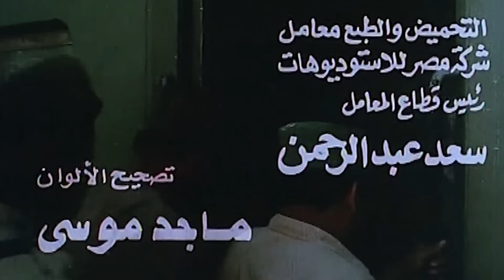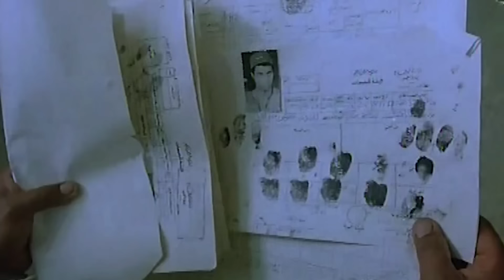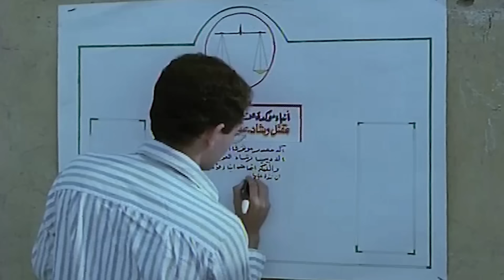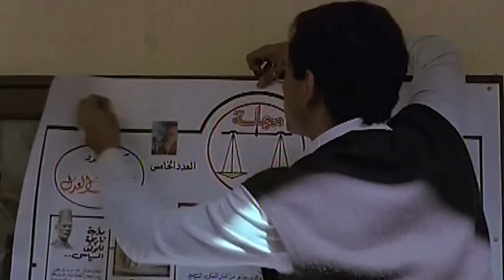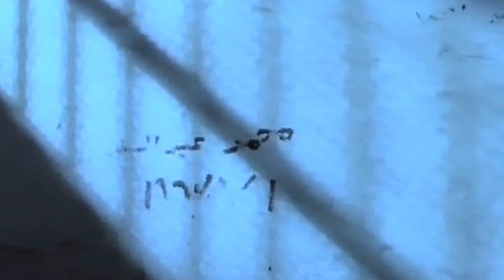إلهام شاهين و محمود عبد العزيز والفيلم الجرىء الممتع ( الغلابة ) نسخة محسنة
UC0SSQidPcDaTGJhHbpSnauA